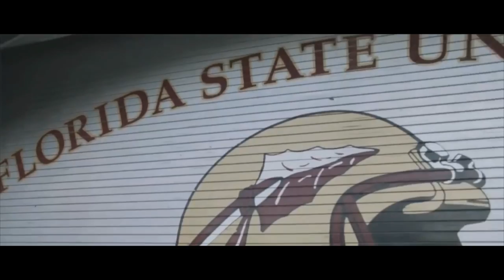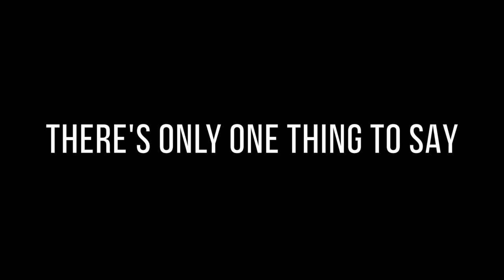FSU BCS Title Game Trailer (THREE2ONE)